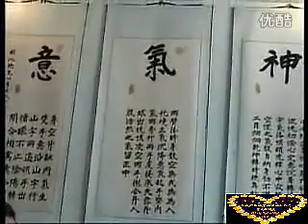Wei ShuRen Yang Style Tai Chi Talk 魏樹人 講楊式太極拳 part 1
Wei ShuRen  Tai Chi Talk  魏樹人 講太極拳 part 1
楊式太極拳-汪魏系老六路

Yang Style Tai Chi Lao liulu
Imperial Yang Tai Chi